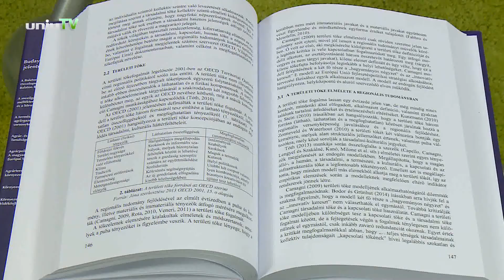Tanítványaimban élek tovább - Emlékkötet Buday-Sántha Attila tiszteletére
A Pécsi Tudományegyetem Közgazdaságtudományi Karának kiadásában és a Regionális Politika és Gazdaságtan Doktori Iskola gondozásában jelent meg a Tanítványaimban élek tovább - Emlékkötet Buday-Sántha Attila tiszteletére című kötet.